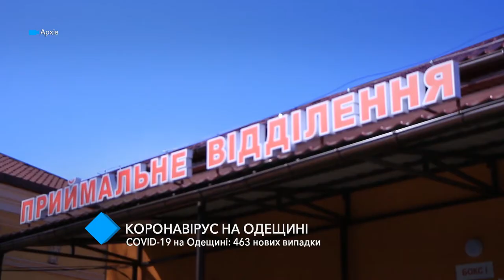COVID-19 в Одесской области: 463 новых случаев